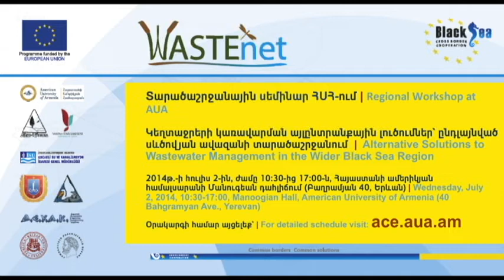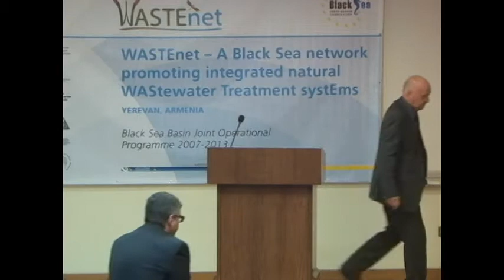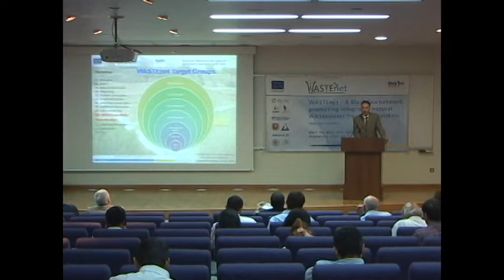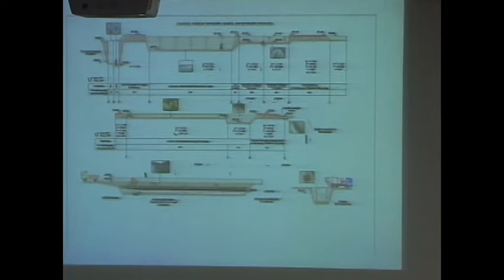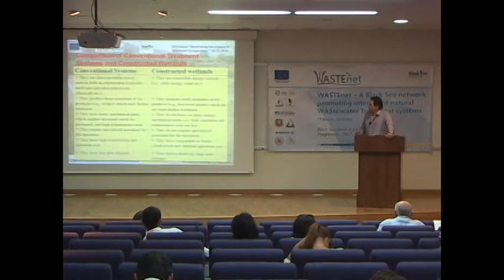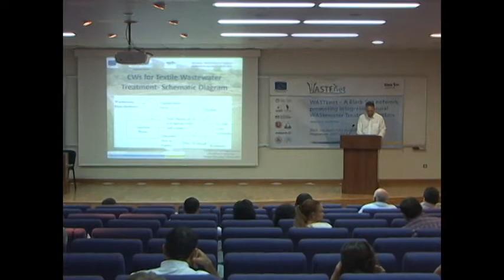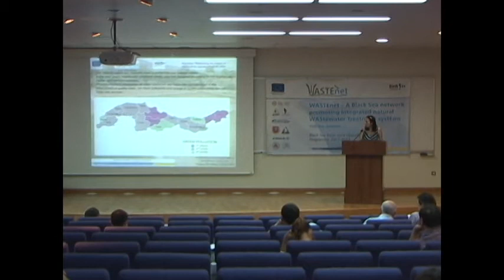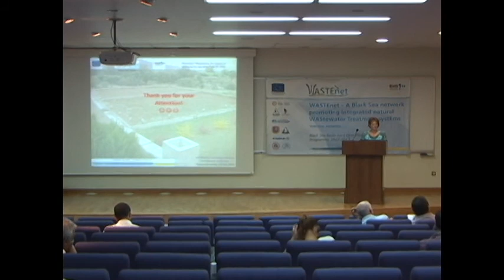WASTEnet: A BLACK SEA NETWORK PROMOTING THE INTEGRATED NATURAL WASTEWATER TREATMENT SYSTEMS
Venue: Manoogian Hall, American University of Armenia, Yerevan, Armenia

00:04    Press Conference
24:39    Welcome Remarks, Alen AMIRKHANIAN, AUA Acopian Center for the Environment, Armenia
27:09    Opening Remarks, John BARKER, EU Delegation in Armenia
31:28    Opening remarks, Menelaos CHATZIAPOSTOLIDIS, DEYAK, Greece
36:50    Overview of Black Sea Cross Border Cooperation Projects in Armenia-- Amalia HOVSEPYAN, Ministry of Economy of Armenia
46:37    Conventional vs. Natural Wastewater Treatment Systems--Alen AMIRKHANIAN, AUA Acopian Center for the Environment, Armenia
59:32    The WASTEnet Project and its Contribution to the Black Sea Regional Development, Prof. Georgios SYLAIOS, Democritus University of Thrace, Greece
01:17:25    Local Solutions to Wastewater Problems -- Hovhannes GHAZARYAN, UNDP Armenia
01:39:28    Gagik Torosyam, State Engineering University of Armenia
01:45:34    Current Status of Natural Treatment Systems and Potentials in their Implementation in Armenia – Parakar case -- Arevik HOVSEPYAN, Country Water Partnership, Armenia, Artak MKRTUMYAN, Director of Barekargum Directorate, Armenia
02:06:05 The Legislative Framework and Present Status on Wastewater Treatment in the Black Sea Basin -- Prof. Ketevan KUPATADZE, Ilia State University, Georgia
02:24:51    Wastewater Treatment through NTS: Minimizing Pollution in an Eco-friendly manner -- Prof. Vassilios TSIHRINTZIS, Democritus University of Thrace, Greece
03:03:46 Natural Treatment Systems: Types and Applications of the Constructed Wetlands Technology -- Dr Irini KOTTI, Democritus University of Thrace, Greece, Prof. Georgios SYLAIOS, Democritus University of Thrace, Greece
03:29:20 Design parameters and Efficiency of household small-scale plants -- Prof. Georgios GIKAS, Democritus University of Thrace, Greece
03:46:47 Natural treatment Systems in Turkey: benefits, costs and operational problems -- Asst. Prof. Dr. Sibel BASAKCILARDAN–KABAKCI, Yalova University, Turkey
04:08:00 Protecting the Natural Wetlands of Danube River Basin -- Dr. Jenica HANGANU, Dr. Adrian CONSTANTINESCU, Danube Delta National Institute, Romania
04:19:33 Discussion on the role of the civil society in the promotion of NTS in the BSB -- Olga KOVALIOVA, Eco-TIRAS, Moldova; Alen AMIRKHANIAN, AUA Acopian Center for the Environment, Armenia; Prof. Georgios SYLAIOS, Democritus University of Thrace, Greece
04:36:04 Workshop Summary, Prof. Georgios SYLAIOS, Democritus University of Thrace, Greece